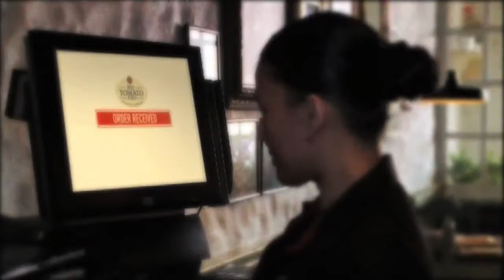[디지털마케팅] Red TOMATO Pizza: 피자집에서 차원이 다른 VIP회원 서비스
Red TOMATO Pizza: VIP FRIDGE MAGNET. 한국에선 생소한 브랜드이지만 미국에서는 나름 프랜차이즈 브랜드인 Red Tomato에서 바이럴 비디오를 위해 재미있는 서비스를 선보였습니다. 자신의 피자를 많이 주문하는 소비자에게 버튼을 제공하고 어느장소 어떤시간에 주문이 가능한진 나오진 않지만 저 버튼을 눌르면 장소 시간을 불문하고 사용자가 제일 좋아하는 피자를 배달해줍니다. 설명 영상에서 많은 설명이 나오진 않지만 아마도 Geo fence 기술을 이용하여 사용자의 장소를 파악하고 그곳으로 배달해 주는것 같은데. 한국에서는 정보 통신 보호법에 의하여 사용자의 허가 없이는 임의로 사용자의 장소를 알수는 없다. 어찌되었건 이 조금 오래된 바이럴 영상은 후에 도미노 피자, 콘돔회사 듀렉스의 영감을 주어 빗슷한 캠페인을 진행하게된다. 언제나 처음 시작한 회사의 아이디어는 멋지다.